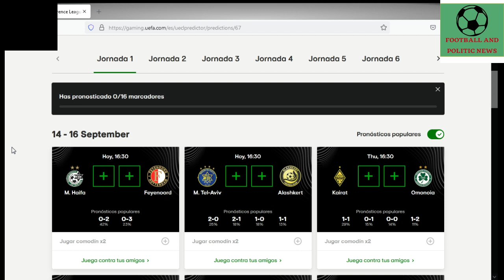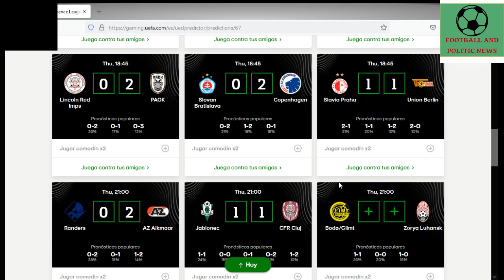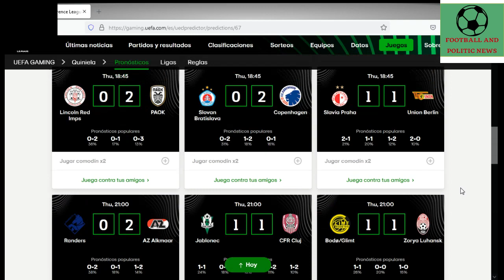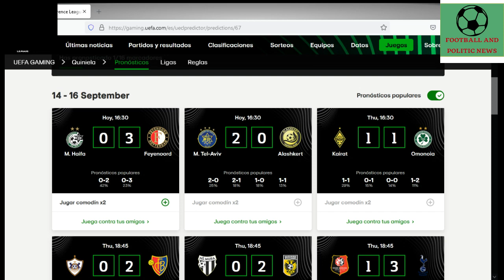PREDICCIÓN JORNADA 1 UEFA EUROPA CONFERENCE LEAGUE 2021-22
En este vídeo se muestra la predicción de la jornada 1 de la UEFA Europa Conference League 2021-22.